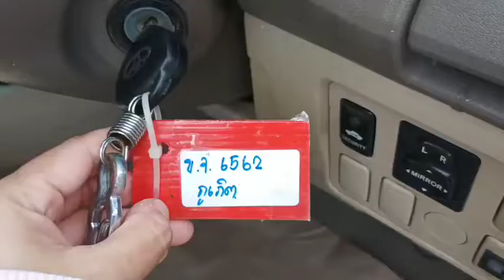6562 VIGO DC BLACK